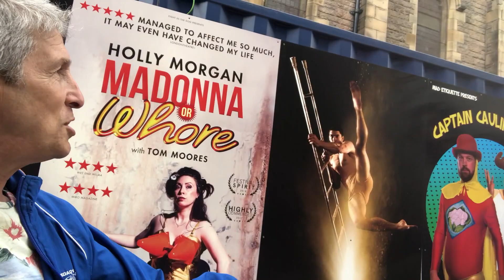Ken & Mom Saw You & I at The Fringe...and OMG!